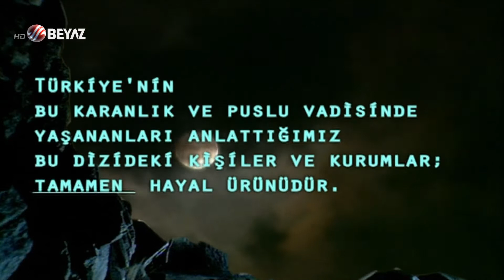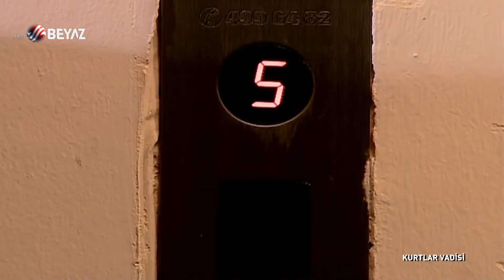Kurtlar Vadisi 67.Bölüm Beyaz TV HD